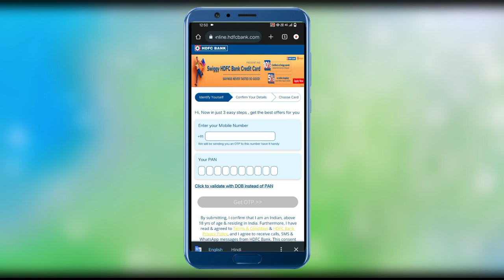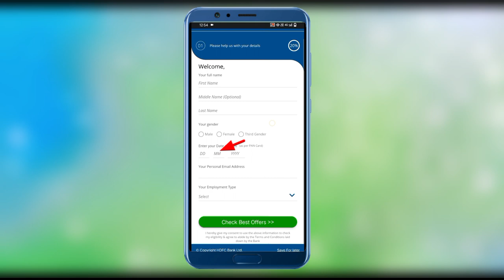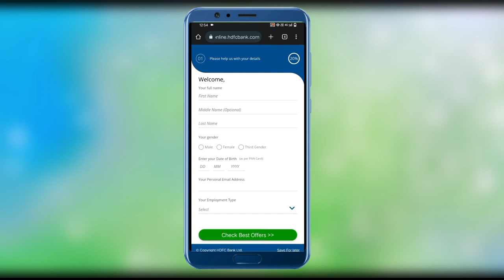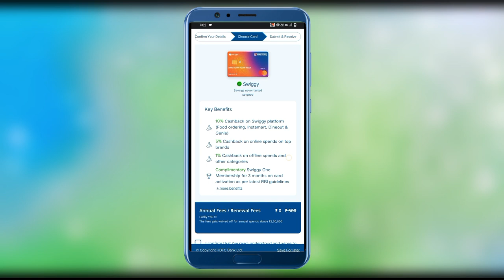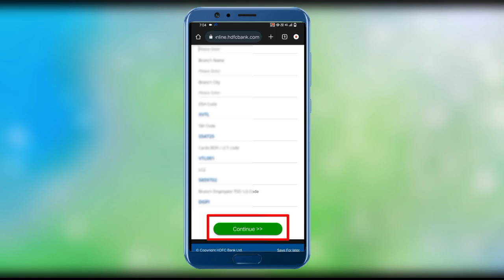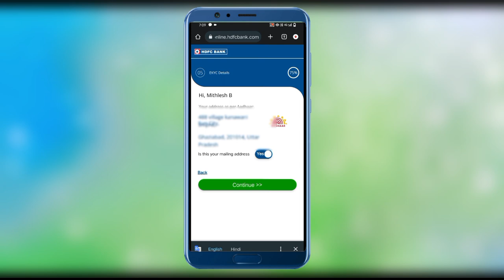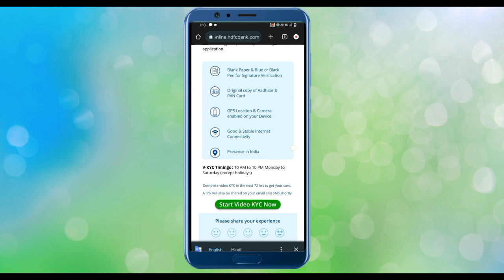how to apply hdfc swiggy credit card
01.] hdfc swiggy credit card
02.] hdfc bank swiggy credit card apply
03.] hdfc bank swiggy credit card
04.] hdfc swiggy credit card apply
05.] swiggy hdfc credit card apply
In this video, we'll show you how to apply for the hdfc swiggy credit card. This card is perfect for you if you're looking to save on your food bills!

We'll walk you through the steps of applying for the card, from filling out the application form to checking your eligibility. After watching this video, you'll be ready to start saving on your food bills!

for Credit Card offer And Apply for Any credit card